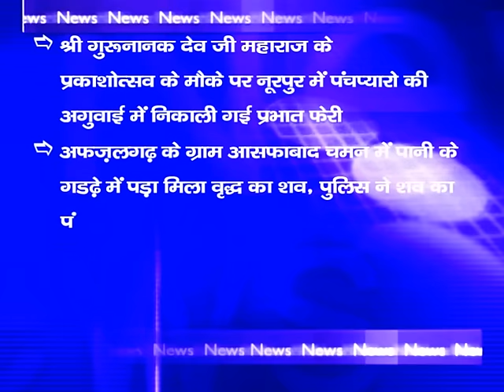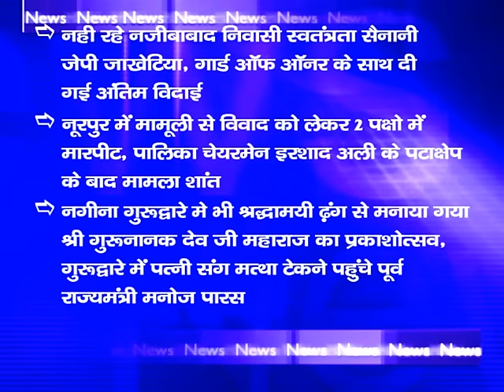NEWS ABHI TAK HEADLINES 14.11.16